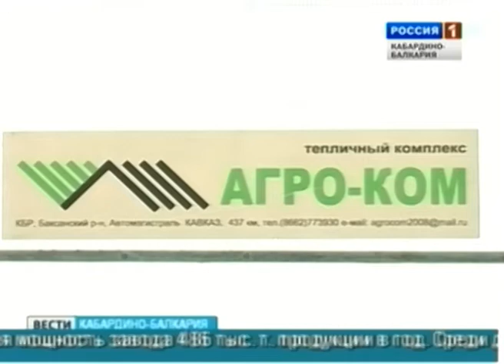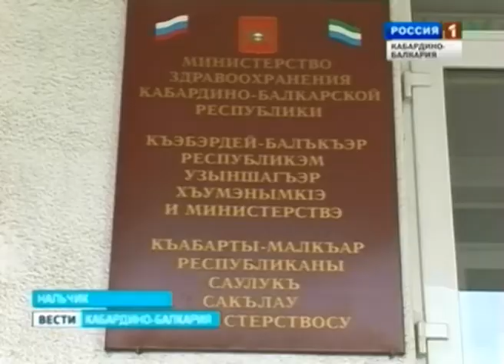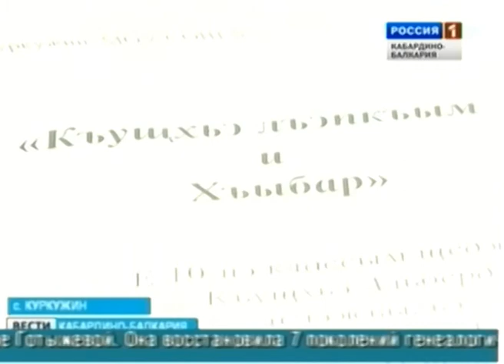ВЕСТИ КБР (12.03.2012: 14.20)